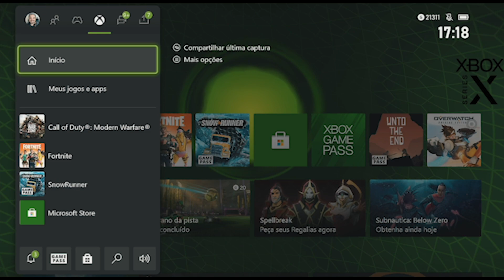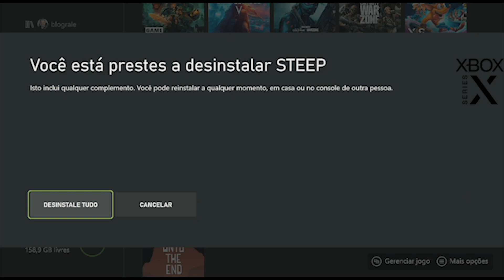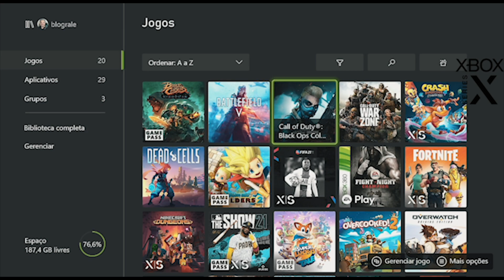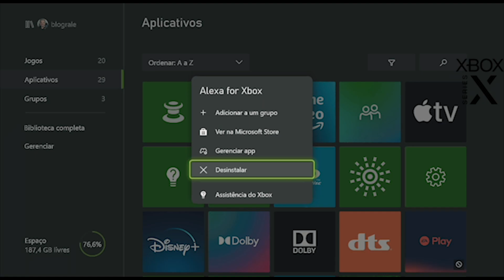XBOX SERIES X I S - COMO DELETAR JOGOS E APLICATIVOS E GERENCIAR CONTEÚDO - ATUALIZADO 2021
No tutorial de hoje, vocês vão ver um vídeo atualizado em 2021 de como deletar jogos e aplicativos no xbox series x, s e xbox one, além de aprender como gerenciar complementos. Assistam e deixem sugestões de qual o próximo tutorial, vocês gostariam de ver.

PROMOÇÃO HEADSET GAMER WARRIOR ASKARI, CLIQUE EM UM DOS 2 LINKS ABAIXO PARA PARTICIPAR!

Obrigado por conferir o vídeo e parar no canal.

Aproveite para expressar sua opinião nos comentários abaixo!